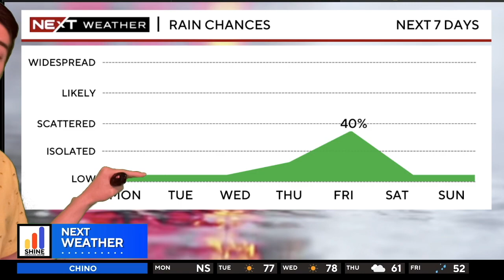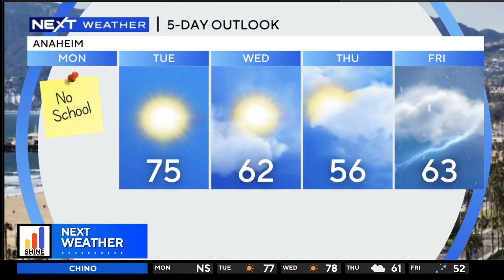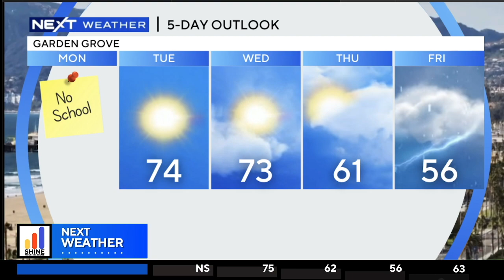SHINE PRESCHOOL CENTER APRIL 2